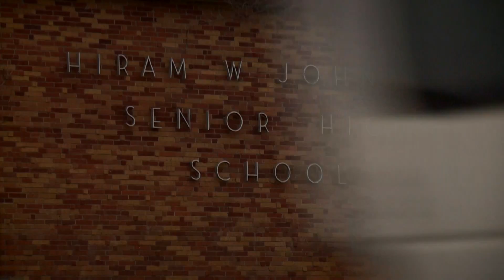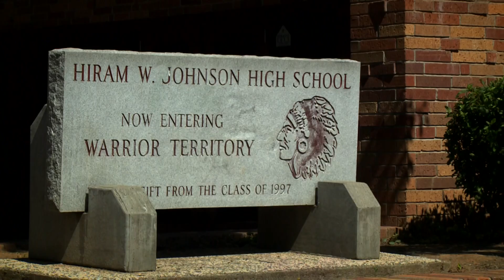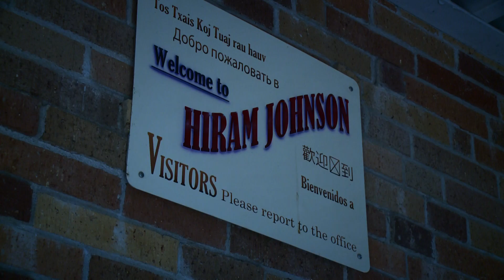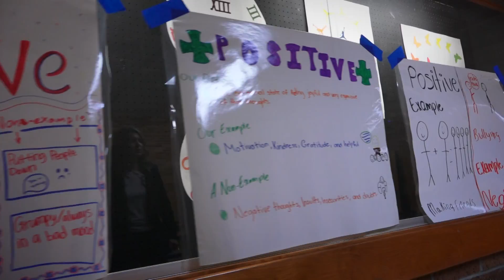Hiram Johnson High School students flip the script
Students from Hiram Johnson High School in Sacramento discuss who they really are beyond the negative headlines.  They helped us create this video to help fight stereotypes of them and their school.